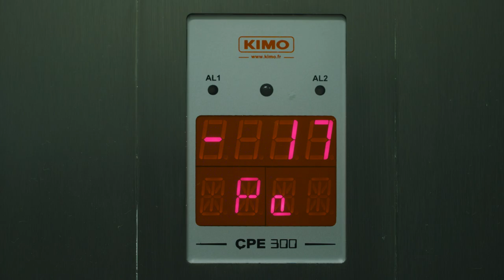BSL3: Speciaal lab voor onderzoek met infectieziekten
Het Erasmus MC opent een nieuw laboratorium waar wetenschappers veilig onderzoek kunnen doen naar infectieziekten.

Recente uitbraken van onder meer vogelgriep en SARS laten zien dat zich telkens nieuwe infectieziekten aandienen. Ook ‘oude bekenden’ zoals tuberculose behoren nog lang niet tot het verleden. Door toenemende internationale handel, toerisme en klimaatverandering komen mens en dier in contact met voor hen nog onbekende ziekteverwekkers. Infectieziekten veroorzaken persoonlijk leed door ziekte of zelfs overlijden, aanzienlijke economische schade en soms zelfs maatschappelijke ontwrichting.